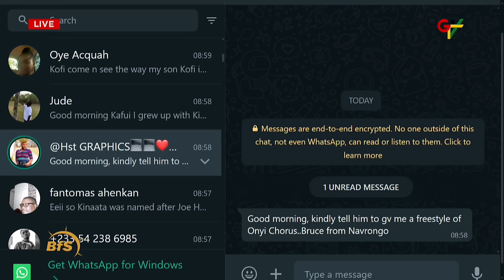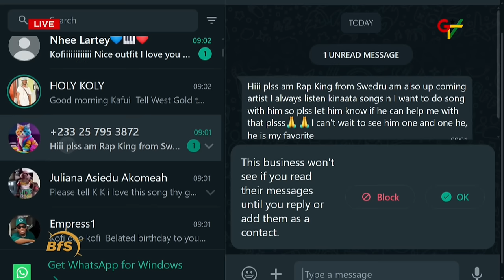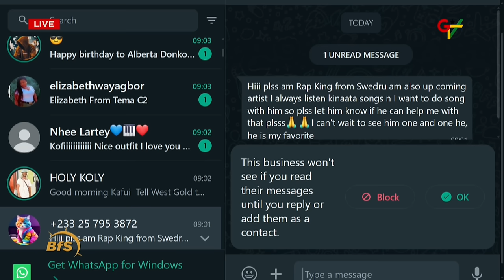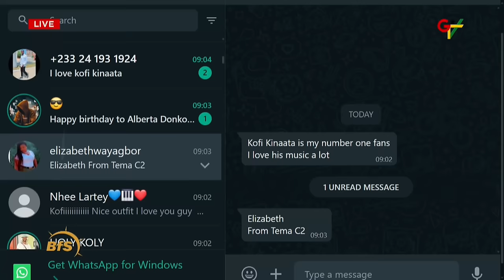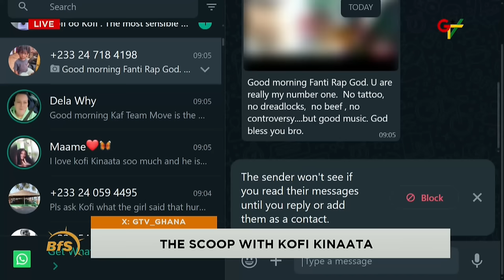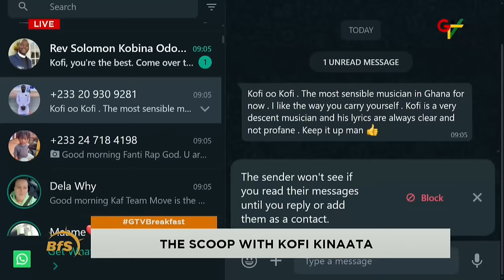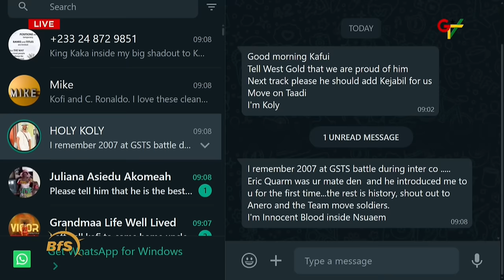Kofi Kinaata: Effiakuma Broken Heart, KofiOOKofi EP & More on GTV Breakfast